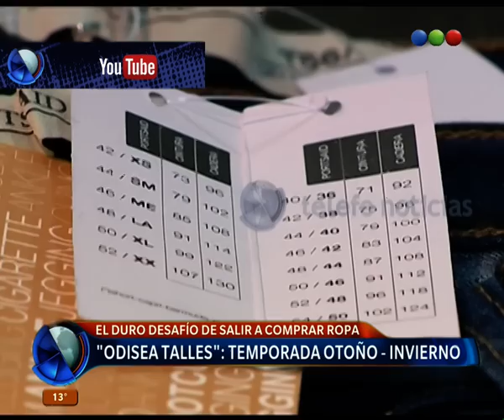El desafió de comprar ropa y conseguir talle - Telefe Noticias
Arrancó la temporada otoño-invierno y se renueva la problemática de conseguir el talle indicado. ¿Vos conseguís tu talle? Contanos tu experiencia.